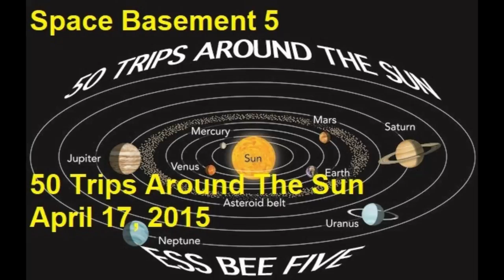50 Trips Around The Sun - Track 3 - Crunch Time - Space Basement 5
Track 3 - Crunch Time

Of this episode, Merv writes:
1.  Life isn't always fair.
2.  It's better to listen more and talk less.
3.  Worry is not a virtue.
4.  Age has little to do with maturity.
5.  Shortcuts seldom work.
6.  There's no harm in asking.
7.  Conquer your fears.
8.  Learn more.
9.  Failure is feedback.
10. Life is short.
11. Etc. add your own